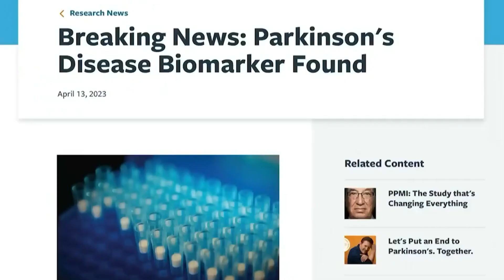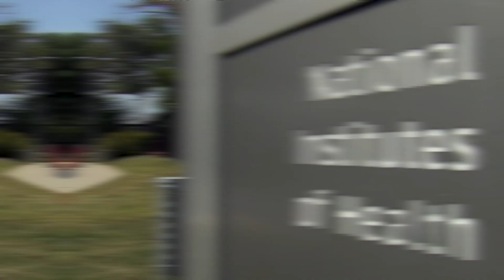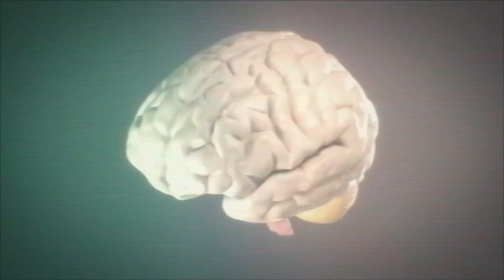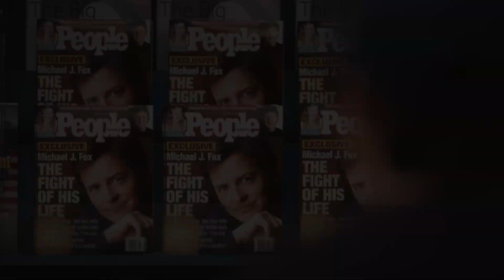Michael J. Fox Gets Emotional Standing Ovation at BAFTA Awards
Michael J. Fox Tears Up During Emotional BAFTA Standing Ovation (2024) | Robert Downey Jr. Reacts!
Witness the heartwarming moment Michael J. Fox receives a thunderous standing ovation at the 2024 BAFTA Awards! This emotional tribute celebrates his iconic career and inspires all. See Robert Downey Jr.'s touching reaction and don't miss:

Fox's powerful speech about the unifying power of film.
A glimpse into his journey with Parkinson's disease.
Exclusive backstage moments and interviews.

Click now to be moved by this unforgettable moment!